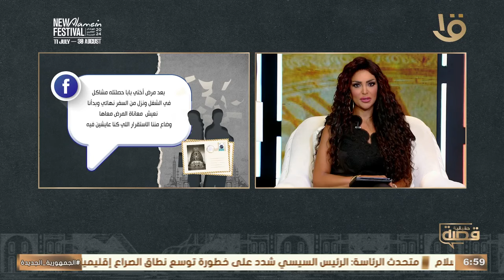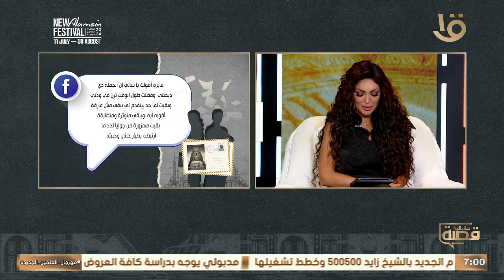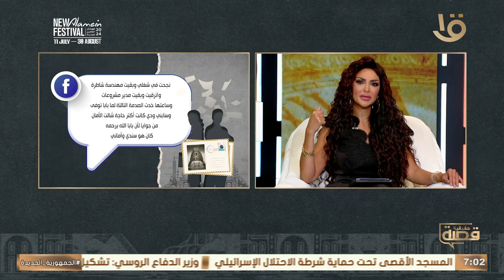قصة حقيقية |خدت الصدمة التالتة لما بابا أتوفى وسابني صدمات كتير أتعرضت لها أميرة.. الكاملة 20-8-2024